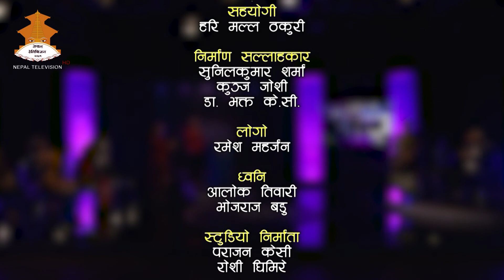JANA SWASTHYA BAHAS BY NEETA SHAPKOTA || MENSTRUATION HYGIENE || Nepal Television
Jana Swastha Bahas is a mega health show in Nepal which interact on public health issues. This program provides information on how people can maintain health life and tackle the upcoming health problem. Don’t miss to watch this program on every Thursday at 7:25 pm.